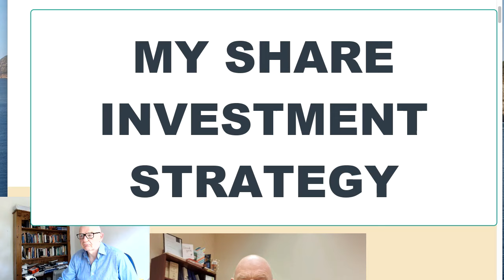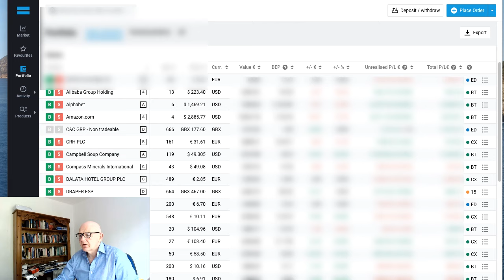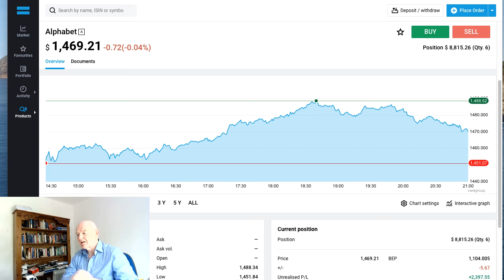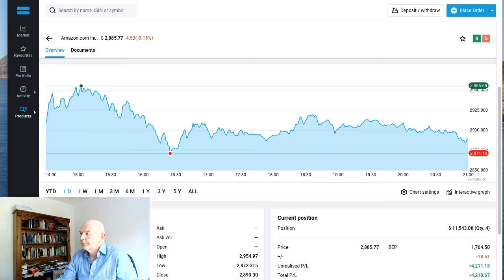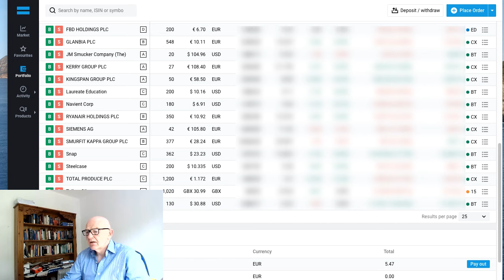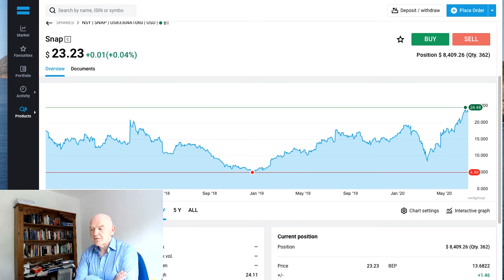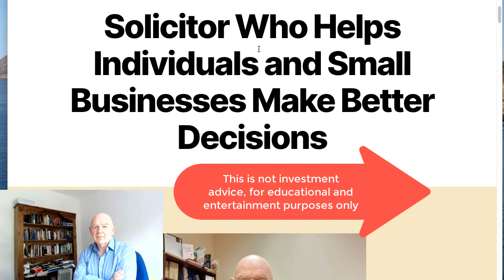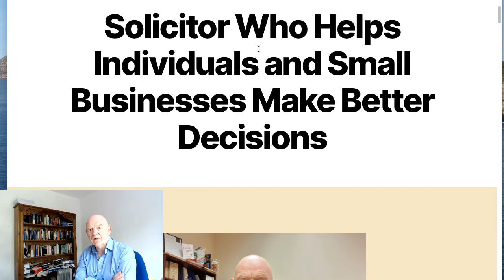My Share Investment Strategy-How I Pick Profitable Shares Using a Trusted, Proven Strategy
This video explains my share investment strategy and looks at my share portfolio and I explain how I pick the shares that comprise my folio.

PLEASE NOTE: THIS VIDEO DOES NOT CONTAIN INVESTMENT ADVICE, IT IS FOR EDUCATIONAL AND ENTERTAINMENT PURPOSES ONLY

The books I mention in the video, and which have been a great help to me in devising a strategy for investing in shares, are by Peter Lynch

1) One Up On Wall Street: How To Use What You Already Know To Make Money In The Market

And

2) Beating The Street

MY BOOKS

27 Irish Employment Law Cases: Priceless Lessons for Employers and Employees from Decided Cases of the EAT, Equality Tribunal, and High Court

MY WEBSITES

MERCHANDISE ON TEESPRING